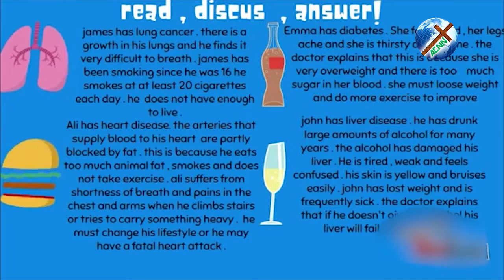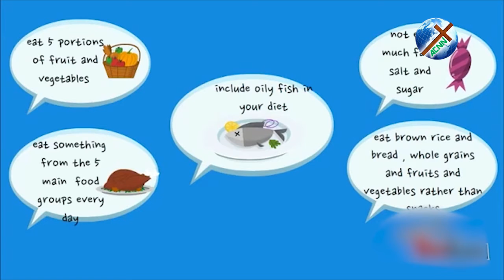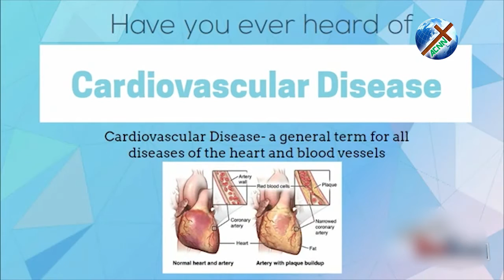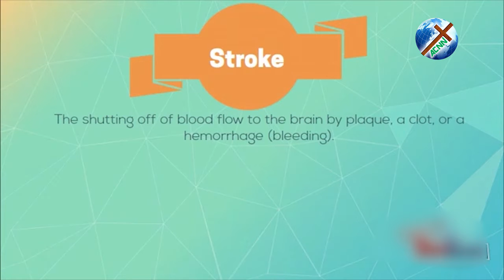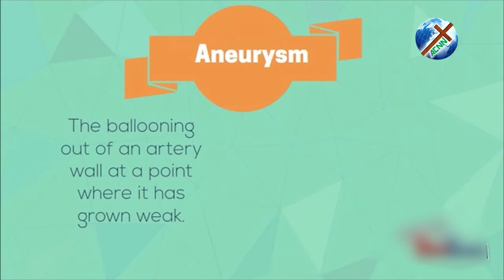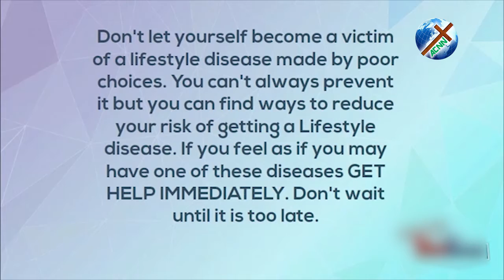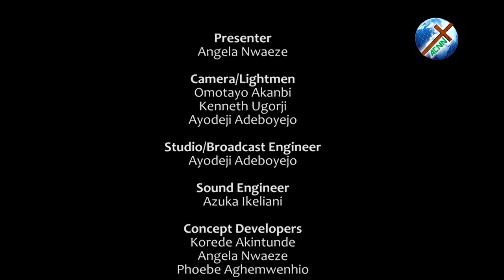HEALTH WATCH : "LIFESTYLE AND DISEASES" WITH DR. AGNES FELIX UDUH